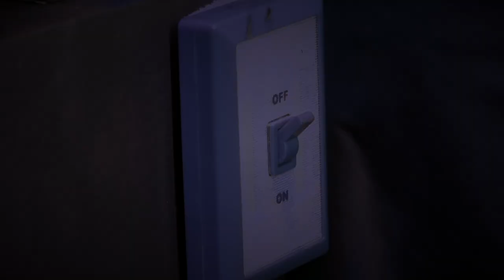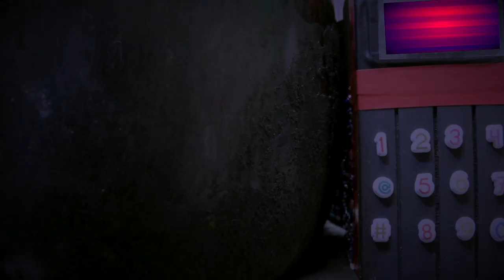Hamlet or What Thou Wilt! Episode 1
A Throne of Shadows

Hamlet or What Thou Wilt!

Since the Dawn of Time...

Kind umpire of men’s miseries and fates, existing in eternity, influencer behind the lives of many including Nero and Caligula, he is the ANTIC.

Retired now and with time on his hands the ANTIC strikes up a partnership with those writers who can keep the impetus of his work alive.

His current project is WILLIAM SHAKESPEARE, The ANTIC’s favourite play is definitely not The Merry Wives of Windsor, he prefers Titus Andronicus! They had more fun together on that!

Sounds straightforward?!

Yes, but there’s a catch! The ANTIC’s not so trusty COMPUTER, will throw a spanner in the works at any given opportunity.

What will they produce together? Be sure the story won’t run according to plan!!!

Who’s In it?

Simon BRANDON (Ibiza Undead) Martin CORT (DR WHO) Stephen RIDDLE (Poirot, The Jewell In The Crown), with Gregory COX (X-Men: First Class) as the Narrator.

With guest appearances by Jenny HOWE (Grange Hill), Carolyn PERTWEE (Doctors, Peep Show) and Anne RUTTER (ABC’s The AVENGERS).

Bit of Vintage.

If you love 80’s/90’s sci-fi/tv be sure to check this out.

Available to watch for FREE:

Episode 2:
Tuesday 19th November 2019 @ 8pm
Episode 3:
Tuesday 26th November 2019 @ 8pm